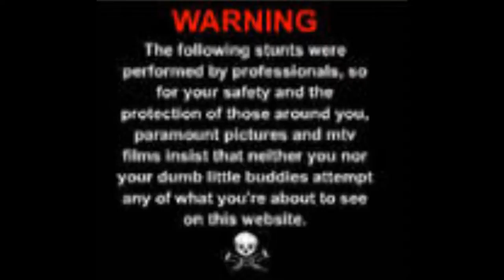Kid Jackass: Hot Foot Spa.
hi guys its us pranking each other again heres the hot foot spa.